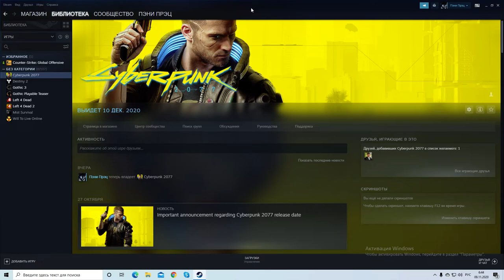Разыграю Cyberpunk 2077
Разыграю Cyberpunk 2077 и для этого я должен выполнить следующие условия:
2) Подписаны на канал (я проверю)
5) Ссылка на репост видео в комментарии
6) На момент розыгрыша видео должно быть на стене